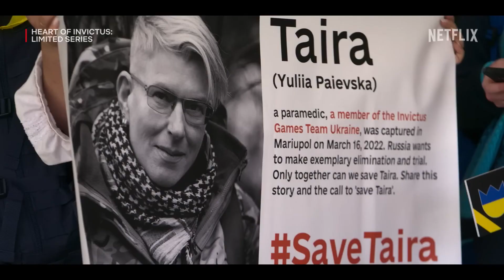Heart of Invictus Official Trailer Netflix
Follow a group of competitors, from around the globe, all service members who have experienced life-changing injuries or illnesses, on their road to the Invictus Games The Hague.